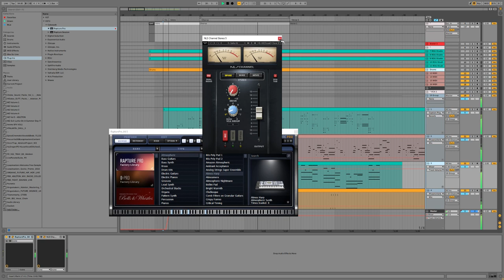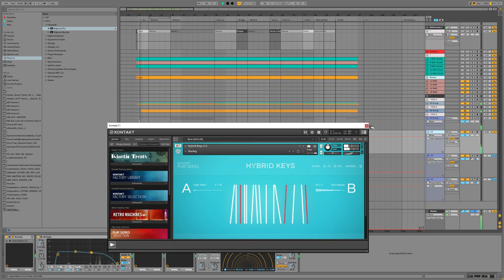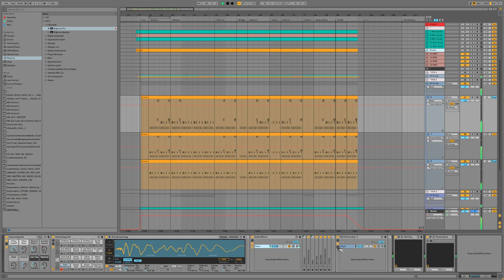UT-3 | Electronic | Royalty Free Instrumental + MIDI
BPM 94 - Db Lydian - Electronic